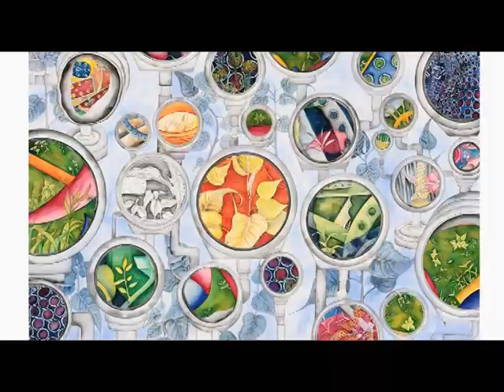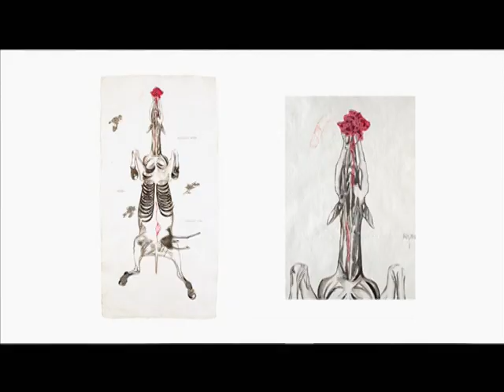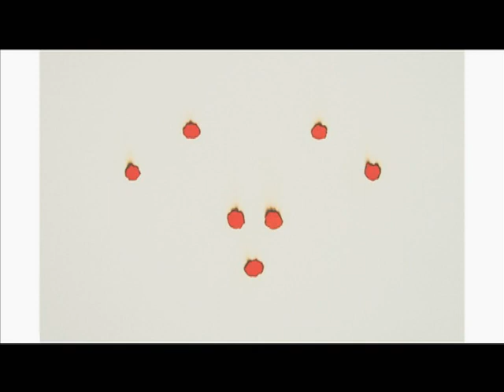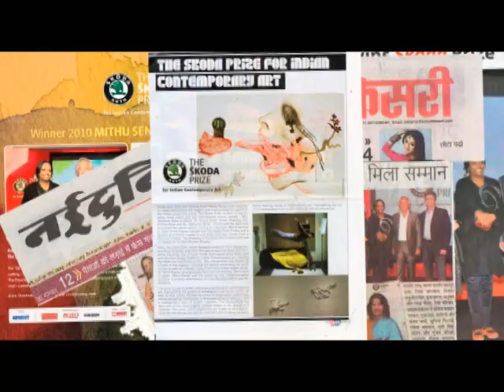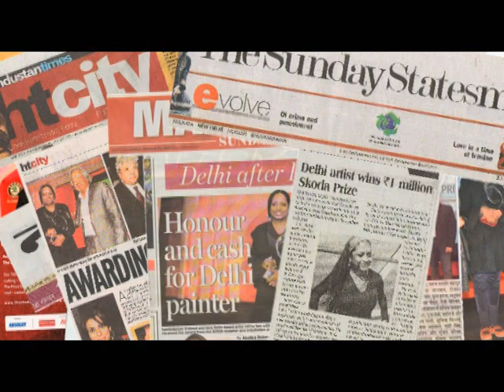The Skoda Prize - Start to a beautiful journey of contemporary art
The Skoda Prize is an initiative to appreciate contemporary art which is hidden in different corners of India. In the first year itself, The Skoda Prize got a huge response from everyone. From the artists in the form of participation and from art lovers as the audience to this art.